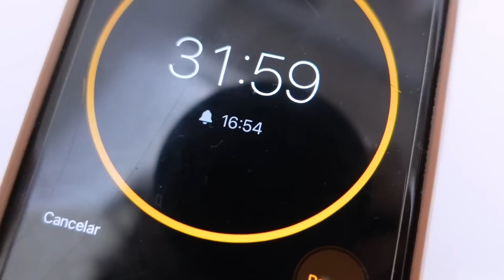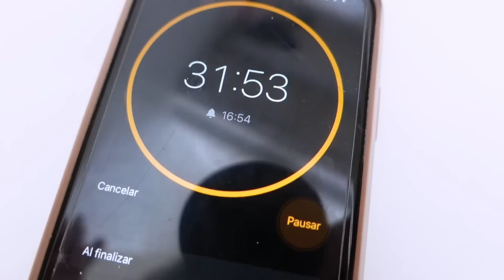PAN de 8 TONOS de AZUL..como el mar azul RECETAS EN LAS QUE ME ETIQUETARON PARTE 3 de 6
PAN de 8 TONOS de AZUL..como el mar azul RECETAS EN LAS QUE ME ETIQUETARON PARTE 3 de 6 - Caro Trippar

y se marchoooooo

Beso gigante

Caro